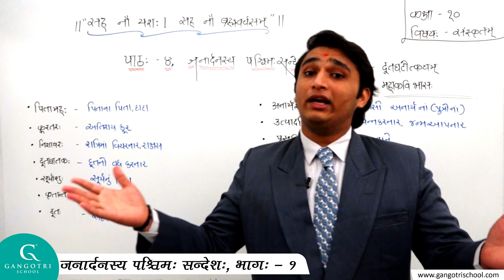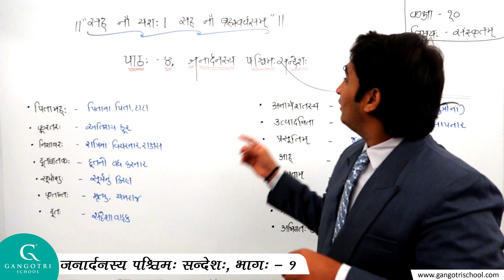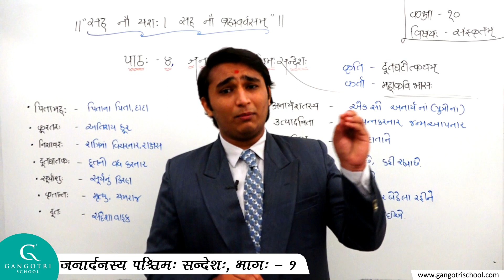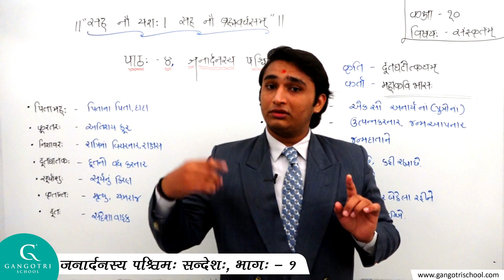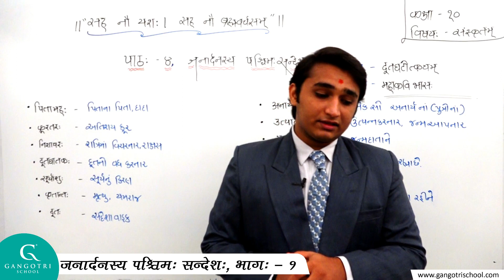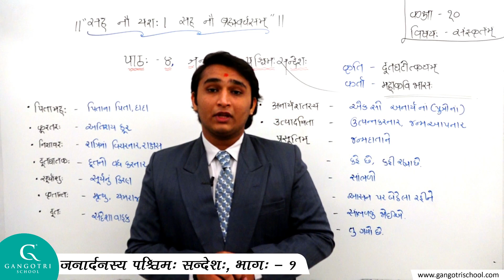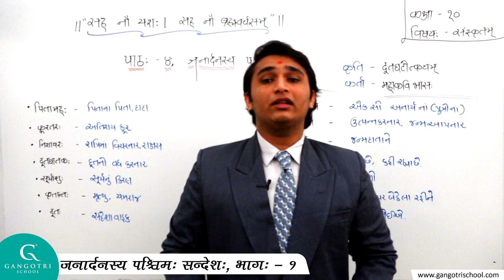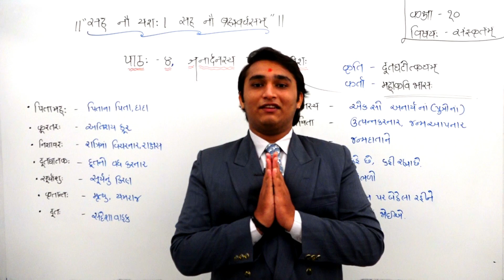Std_10 || Sanskrit || Chapter - 4 || जनार्दनस्य पश्चिमः सन्देशः || Part - 1